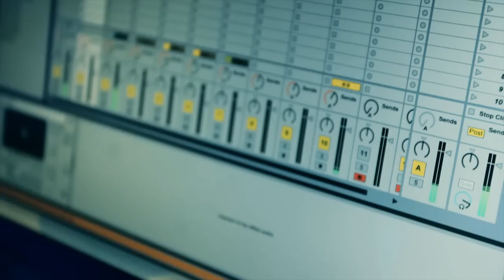Night Club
OUR NAME IS A FAKE / Night Club Live at Le Férailleur / 2011